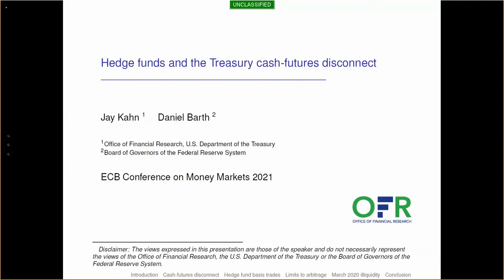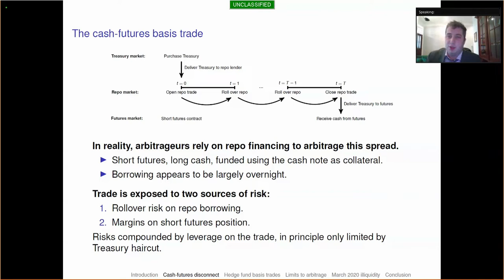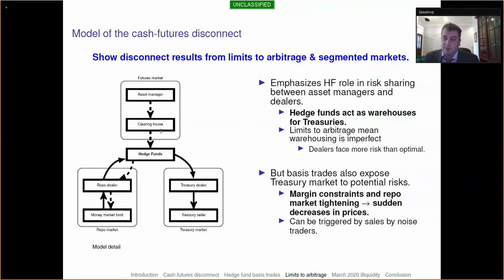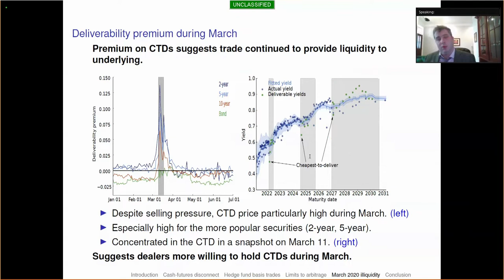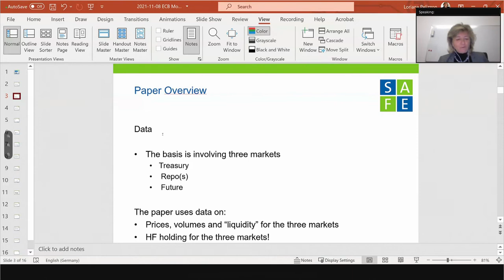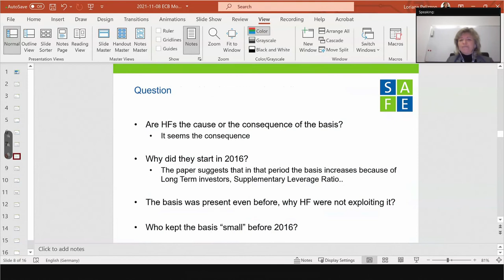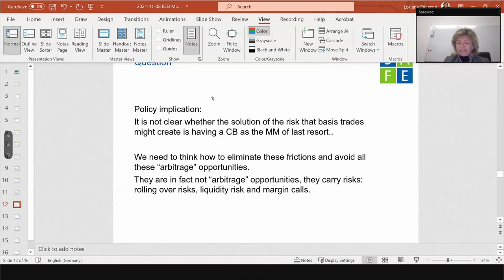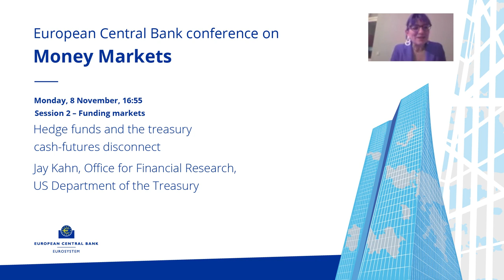ECB Conference on Money Markets: Session 2 – Funding markets: Hedge funds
Session 2 – Funding markets

Chair: Angela Maddaloni, Head of Section, Financial Intermediation Research, European Central Bank

Hedge funds and the treasury cash-futures disconnect

Daniel Barth, Federal Reserve Board; Jay Kahn*, Office for Financial Research, US Department of the Treasury

Discussant: Loriana Pelizzon, Goethe University